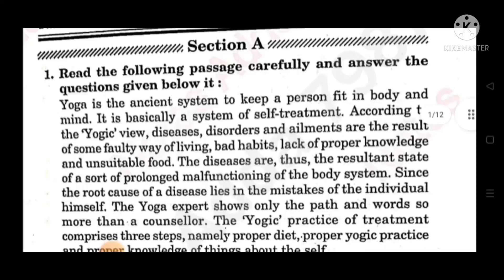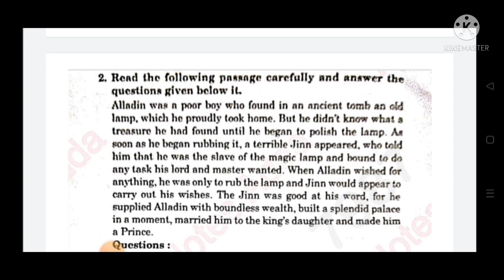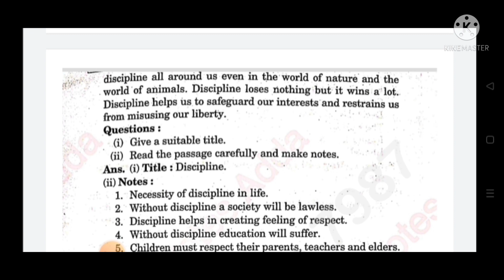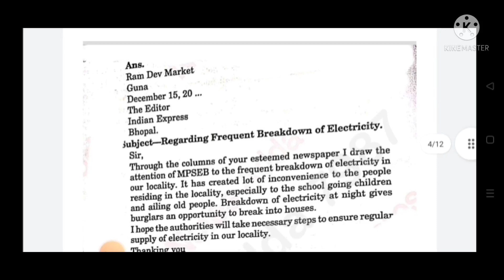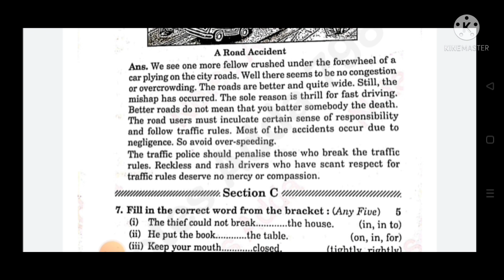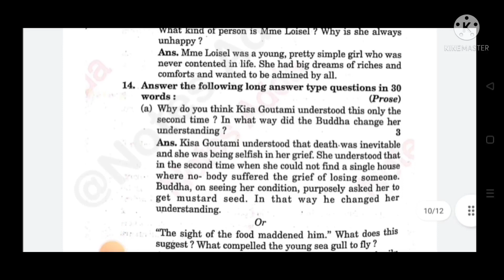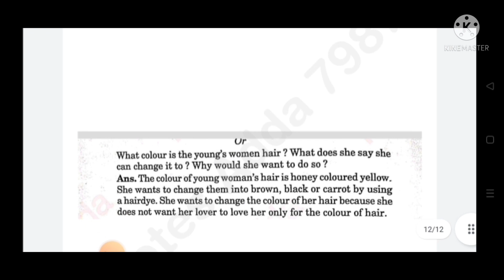अंग्रेजी कक्षा दसवीं वार्षिक परीक्षा पेपर model paper/Mp Board Class 10 English paper 2021-22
Mp Board Class 10 Barsik pariksha paper 2021-22

Code.    GOA001

Description link
Class 10 th paper english